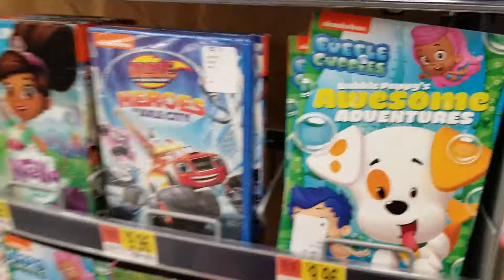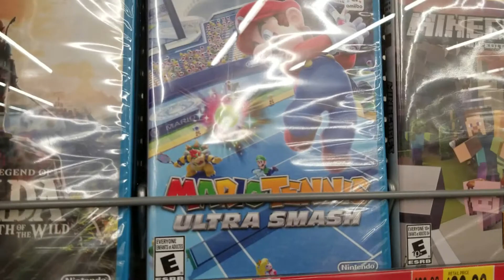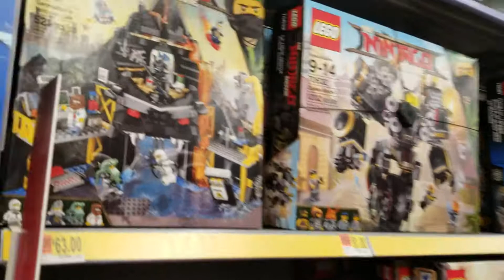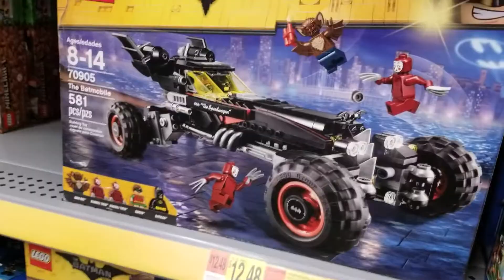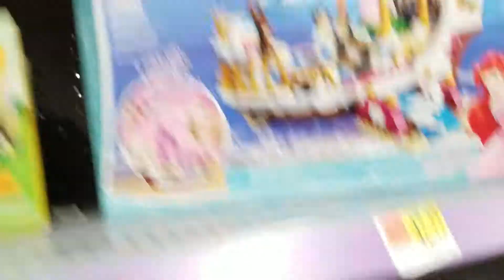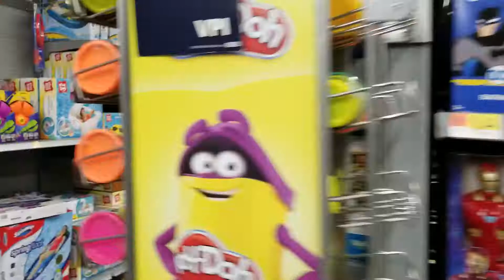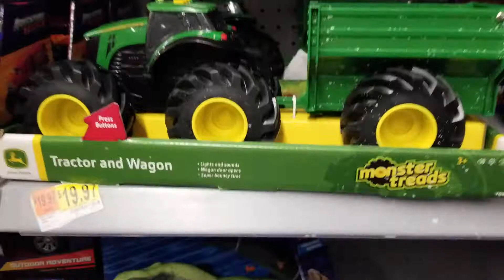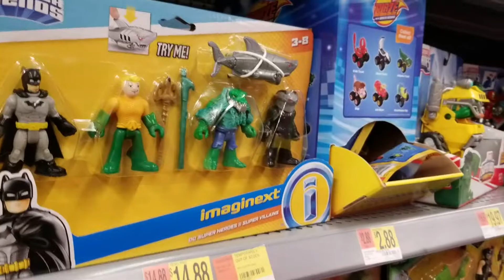Sophia and I went shopping at Walmart